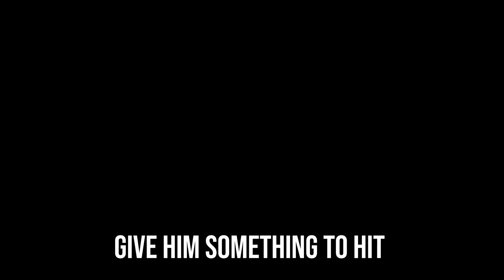Love Yas vs. The Jolly JoZos | Wild Card Game | The 1-Inning League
Playoff Games on Monday, Wednesday and Friday this week and next week!

The next installment of Blitzball from our beautiful warehouse in Jersey City, NJ is here! The 1-Inning League continues with games on Monday and Thursday through July!

Money Rules for the 1-Inning League
$50 for a Strikeout
$50 for a Shutout
$100 for a Home Run
$100 for a 1st Inning Mercy Rule
$200 for a Win
and one lucky subscriber will win a $100 for every Home Run Hit!